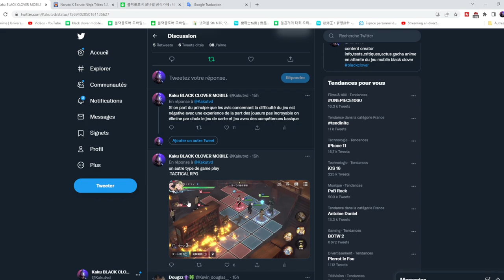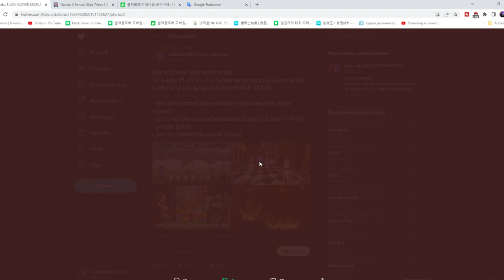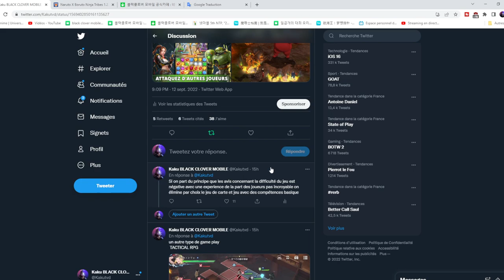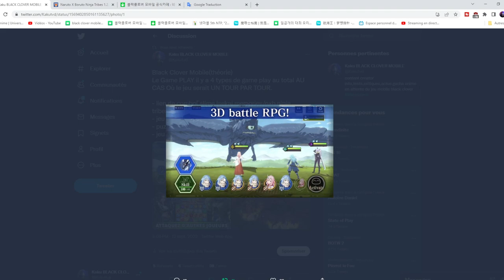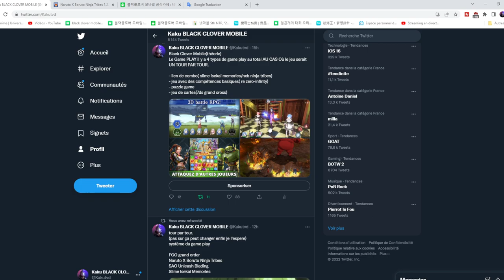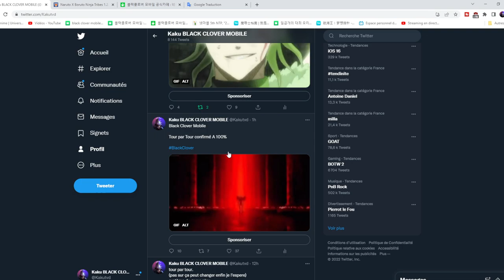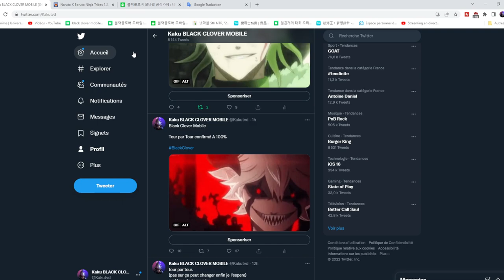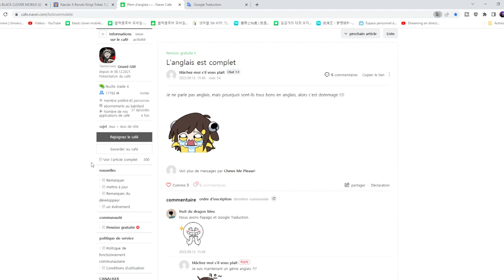GAME PLAY BLACK CLOVER MOBILE TOUR PAR TOUR CONFIRME ?